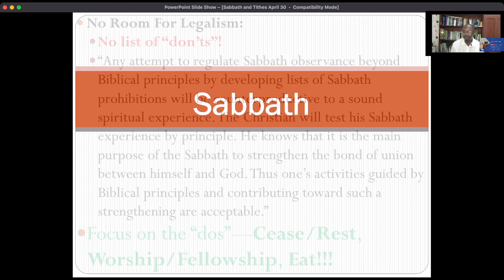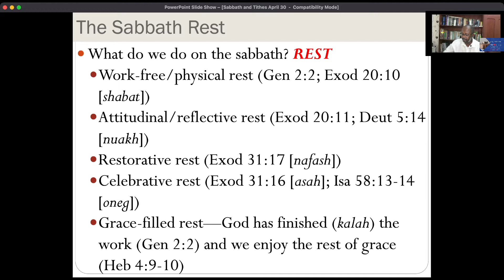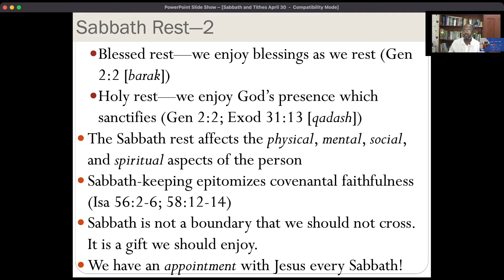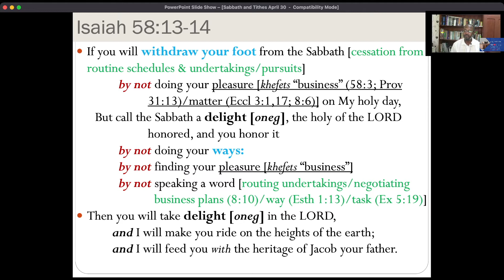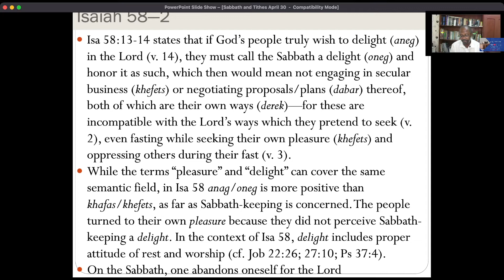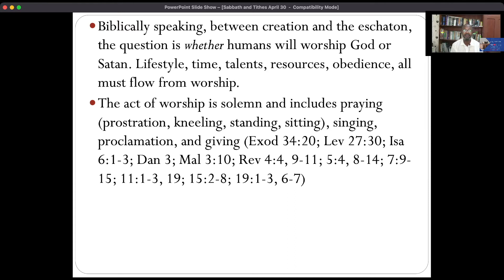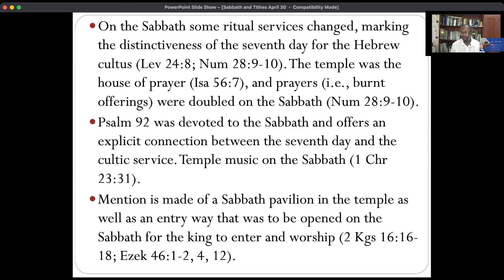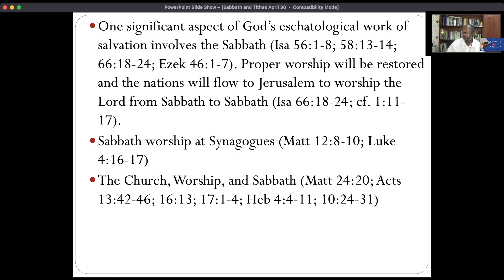SABBATH SERIES: WHAT IT MEANS TO REST ON THE SABBATH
The word "Sabbath" means Rest. What is the meaning of Rest in sabbath observance? Prof. Bediako will take us through the Hebrew terms used in determining the meaning of "rest" from different passages in the Hebrew Text. Once you grasp this presentation well. You are good to go! Become a member of BIBLE TALKCLASS.